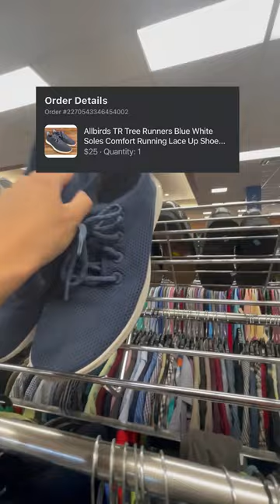This MP3 Player was worth how much?!